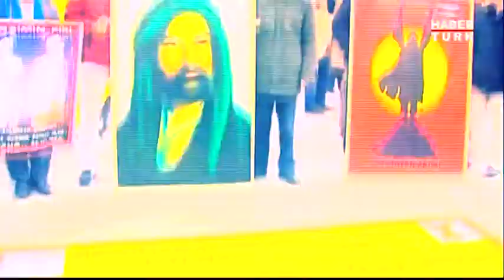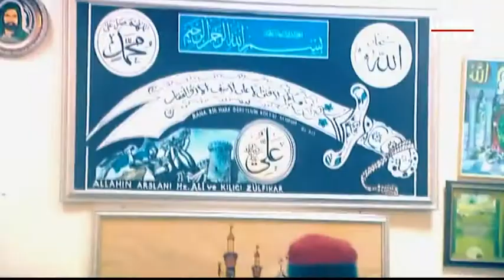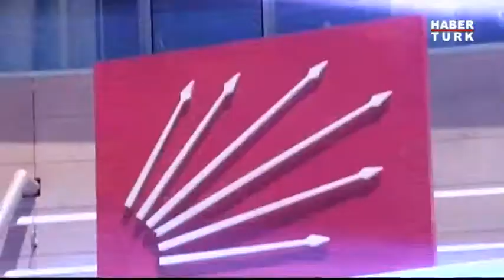Enine Boyuna 16 Kasım 2014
Ece Üner bu hafta; Deniz Ülke Arıbğan, Fehmi Koru, Ruşen Çakır, Nihal Bengisu Karaca ve Orhan Bursalı'yı konuk ediyor. Dersim tartışmasını, Alevi açılımını, çözüm sürecini masaya yatırıyor